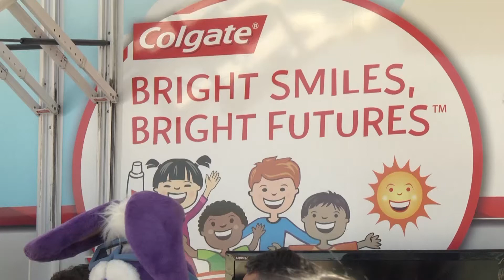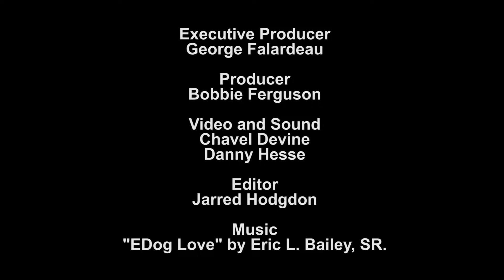Bright Smiles, Bright Futures Van at Washington Elementary STEM School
Pasadena/ Altadena Links hosts the Colgate Van at Washington Elementary STEM School